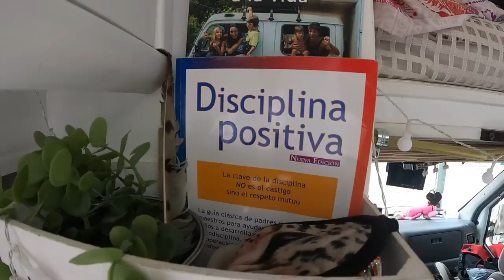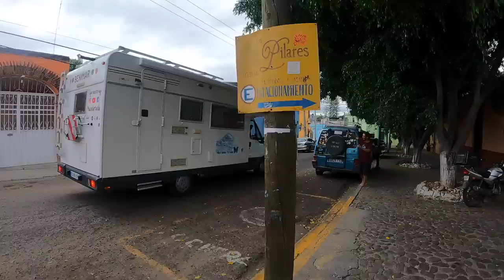Cómo VIVIR VIAJANDO CON NIÑOS en autocaravana 🚌 48 horas con Haz volar tu vida | T7-E2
Vivir viajando en familia en motorhome puede ser una experiencia increíble. Pero no todo es tan idílico como parece. Esta familia viajera llegó a México con sus tres hijos y les robaron en su autocaravana antes de salir a la ruta. Convivimos con ellos durante dos días en la ciudad de Oaxaca para conocer los pros y los contras de vivir viajando con niños en autocaravana.

🚐 𝐍𝐔𝐄𝐒𝐓𝐑𝐎 𝐒𝐄𝐆𝐔𝐑𝐎: 𝐈𝐚𝐭𝐢 𝐒𝐞𝐠𝐮𝐫𝐨𝐬: El seguro de viajes que usamos para disfrutar de la ruta y no preocuparnos de nada más 😜 C͟o͟n͟s͟i͟g͟u͟e͟ ͟e͟l͟ ͟t͟u͟y͟o͟ con un 𝟓% 𝐝𝐞 𝐝𝐞𝐬𝐜𝐮𝐞𝐧𝐭𝐨 entrando con este link 👉🏽 // Y si vives en España, puedes tener el seguro de viajes y de la autocaravana juntos con Iati Camper 👉🏽

👕 𝐍𝐔𝐄𝐒𝐓𝐑𝐀 𝐓𝐈𝐄𝐍𝐃𝐀: ¿Quieres lucir 𝐥𝐚 𝐜𝐚𝐦𝐢𝐬𝐞𝐭𝐚 / 𝐩𝐥𝐚𝐲𝐞𝐫𝐚 𝐝𝐞 𝐅𝐮𝐫𝐠𝐨 𝐞𝐧 𝐫𝐮𝐭𝐚 o comprar el último disco de Furgo en ruta? 🤩 Visita nuestra tienda on line

🚐 𝐍𝐔𝐄𝐒𝐓𝐑𝐎 𝐂𝐔𝐑𝐒𝐎: ¿Quieres aprender a GENERAR INGRESOS VIAJANDO? No te pierdas el curso elaborado por nosotros y otros 15 reconocidos viajeros.

🍆 𝐋𝐀𝐒 𝐑𝐀𝐑𝐀𝐒 𝐑𝐄𝐂𝐄𝐓𝐀𝐒 𝐃𝐄 𝐌𝐀𝐑𝐓𝐀
En este vídeo puedes ver una de las Raras Recetas de Marta. Ahora puedes hacerla tú también en tu casa o en tu camper. Aquí te dejamos la 𝐑𝐞𝐜𝐞𝐭𝐚 𝐝𝐞𝐥 𝐦𝐮𝐭𝐚𝐛𝐚𝐥:

1. Se asan las berenjenas  sin pelar hasta que la piel se queme.
2. Se retira la piel quemada y se pone en un bol la carne de la berenjena.
3. se añade una cucharada de tahín (sésamo tostado molido)
4. añadimos, sal, un ajo y el jugo de medio limón.
5. Batir todo, añadir un poco de pimentón dulce por encima y a disfrutar!

✅ Consulta toda la info extra en nuestra web: 𝐡𝐭𝐭𝐩𝐬://𝐰𝐰𝐰.𝐟𝐮𝐫𝐠𝐨𝐞𝐧𝐫𝐮𝐭𝐚.𝐜𝐨𝐦/